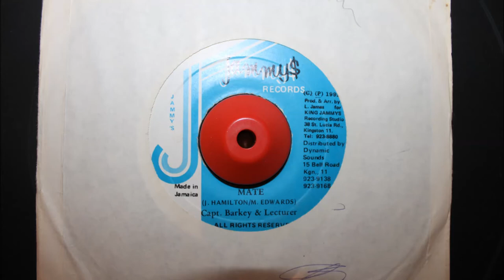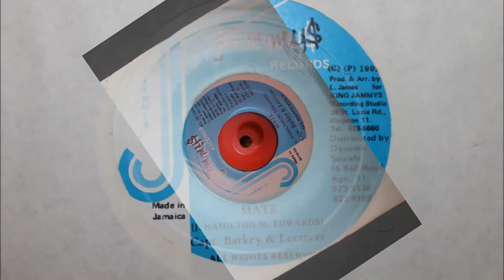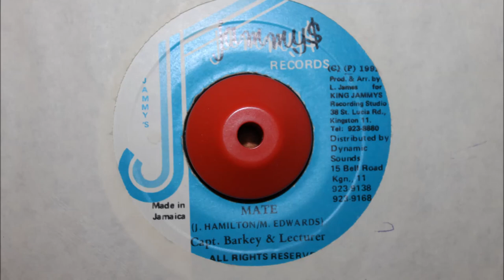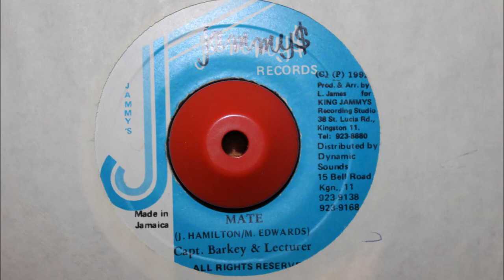LECTURER & CAPT. BARKEY - MATE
JAMMYS RECORDS - 1992 - 7 INCH - WHEN RIDDIM